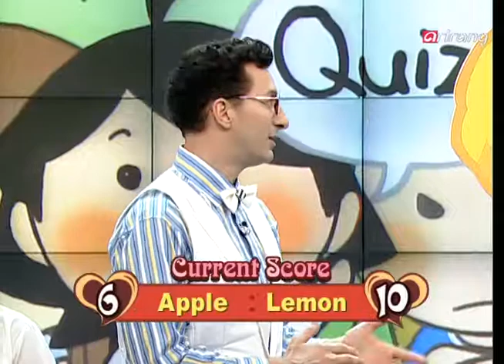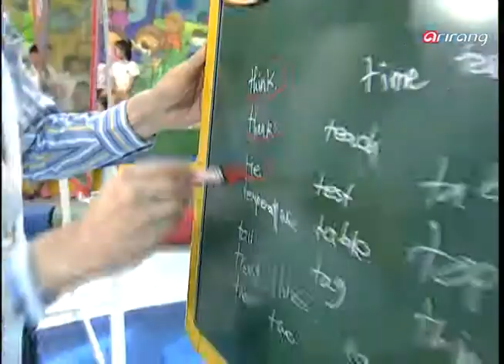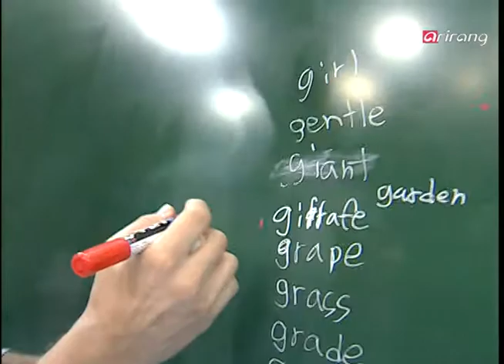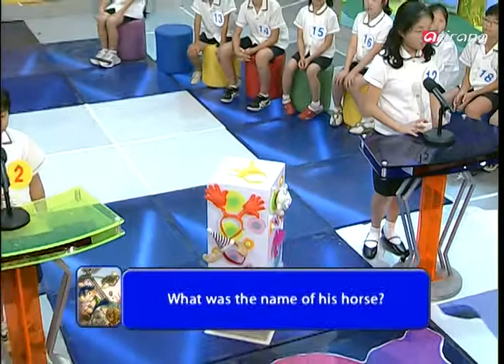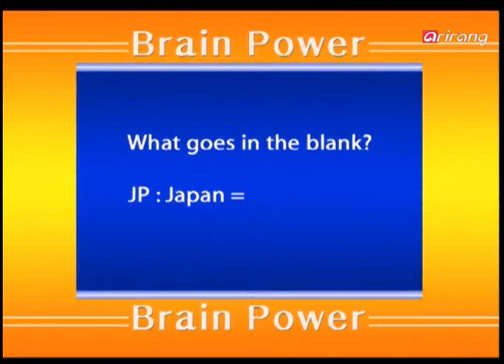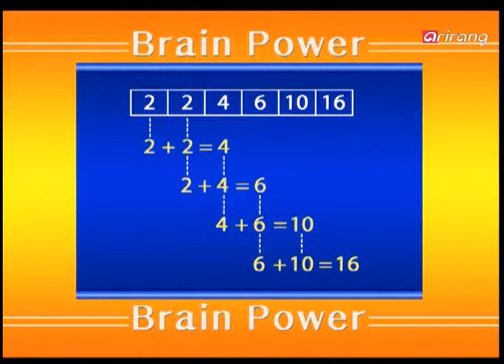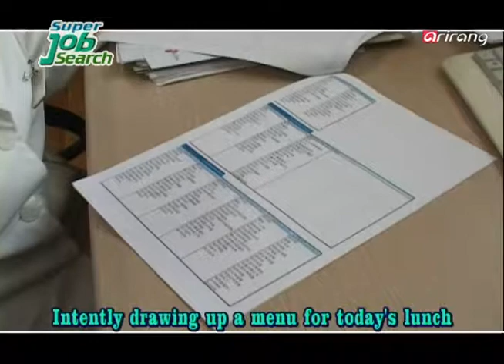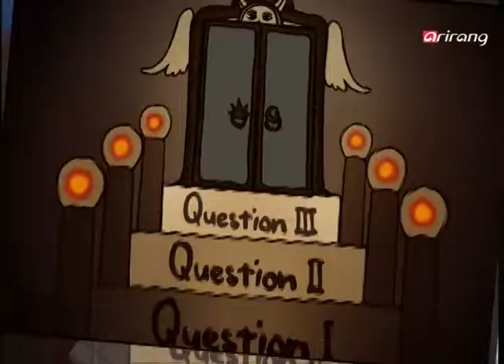[Superkids] Ep.82 - Taegang Samyuk Elementary School (태강 삼육 초등학교) _ Full Episode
-60 seconds
bank-coin-wallet-New Year's Day-piggy bank-credit card
cloud-snow-wedding dress-sheep-milk-paper-lily-rice-teeth-cotton candy
swings-slide-merry go around-jungle gym-bicycle-grass-seesaw-bench-CCTV-ball
swimming-taekwondo-yoga-vegetables-hiking-soccer-basketball-apple-hula hoop

-Fill the board

-A global school, Taegang Samyuk Elementary School

April 23th, Rocinante, La Mancha, Spain, Sancho Panza, Cervantes Train, William Shaskespeare, priest, Dulcinea, knight, windmill, book, diamond

-Super round
Venice, Cheese

-60 seconds
은행-동전-지갑-설날-돼지저금통-신용카드
구름-눈-웨딩드레스-양-우유-종이-백합-쌀-이빨-솜사탕
그네-미끄럼틀-회전목마-정글짐-자전거-잔디-시소-벤치-CCTV-공
수영-태권도-요가-야채-등산-축구-농구-사과-훌라후프

-Fill the board

4월 23일, 로시난데, 라 만차, 스페인, 산초 판자, 세르반테스 기차, 윌리엄 세익스피어, 성직자, 둘시네, 기사, 풍차, 책, 다이아몬드

-Super round
베니스, 치즈